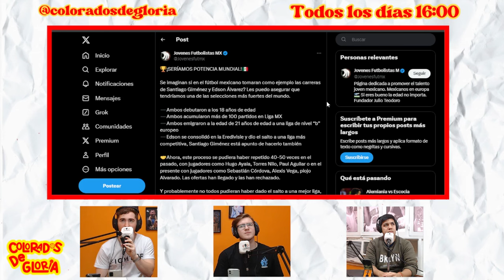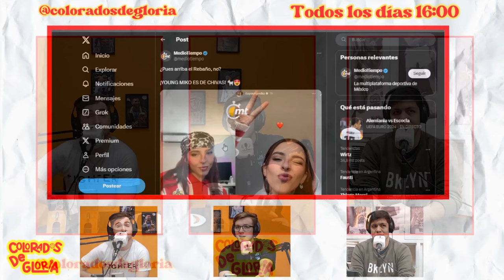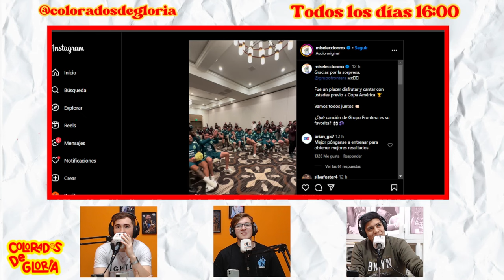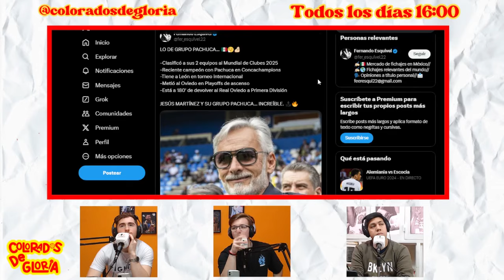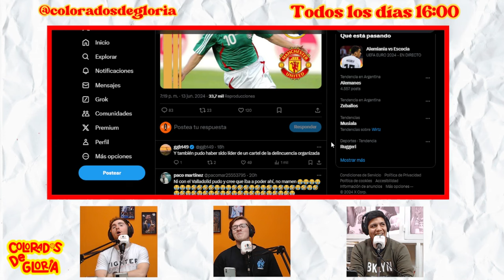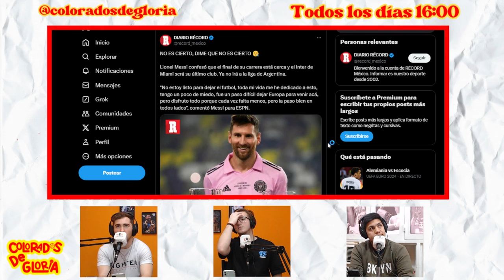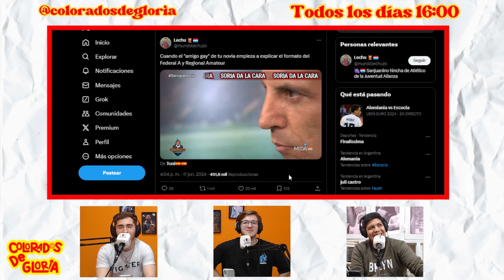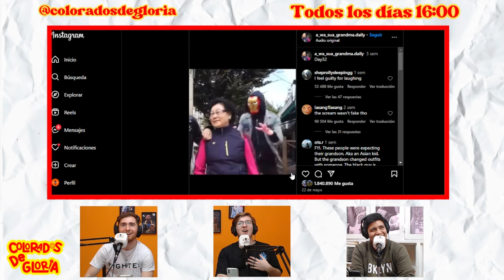🇲🇽[SECCIÓN] PACO MEMO INOLVIDABLE? TATIANA FLORES VS COSTALITO - GRUPO FRONTERA - SELECCIÓN Y MÁS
Con Alfre Cocimano y Marcos Ruiz
COLORADOS DE GLORIA 🇦🇷🫱🏻‍🫲🏼⚽️🇲🇽

Todos los lunes, martes, miércoles, jueves y viernes -